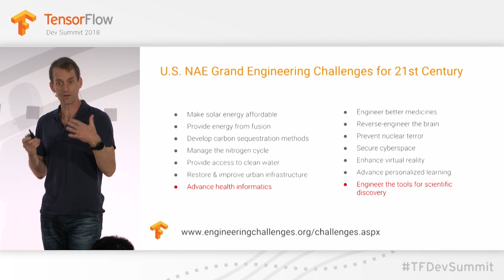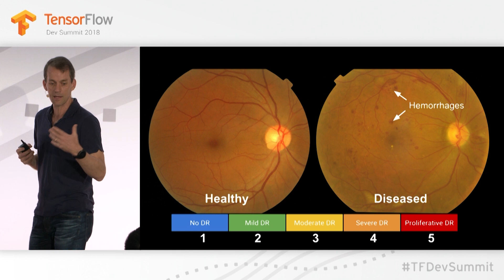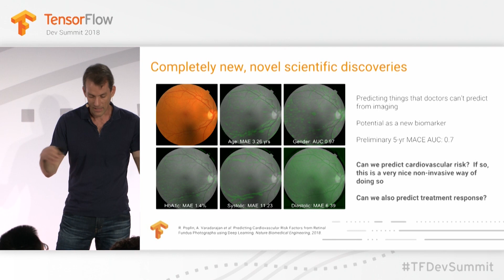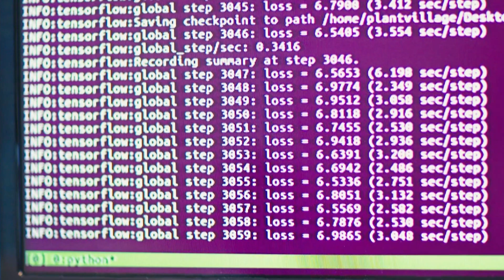Jeff Dean, Head of AI at Google discusses the impact of ML (TensorFlow Meets)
In this episode of TensorFlow Meets, Laurence Moroney sits down with Jeff Dean, a Google Senior Fellow working in the area of Machine Intelligence Engineering. Laurence taps into Jeff’s insights about machine learning (ML) and how it’s impacting many different engineering domains and scientific domains in general. Jeff Dean and his team have conducted research on how to use ML to tackle quantum chemistry problems at ~300,000x the speed of traditional methods. From broadening research horizons to decreasing the cost of solar energy and increasing the efficiency of health care systems, ML has massive potential to solve global problems.

event: TensorFlow Dev Summit 2018; re_ty: Publish; product: TensorFlow - General; fullname: Laurence Moroney, Jeff Dean; event: TensorFlow Dev Summit 2018;